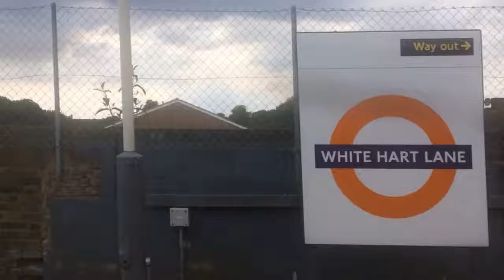London Overground Class 317 Departing White Hart Lane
Heading Northbound Service to Cheshunt